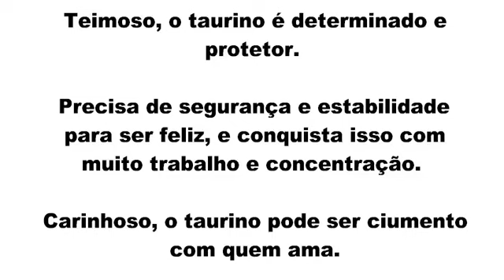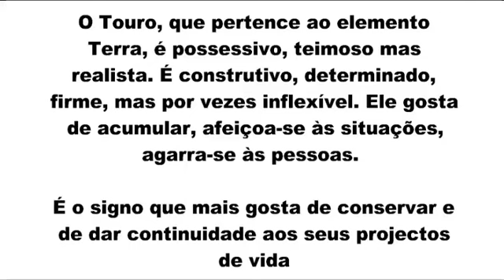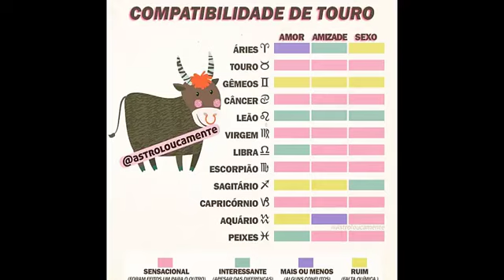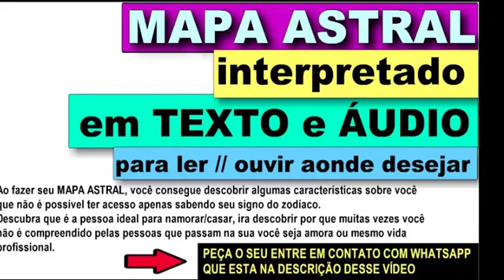24 DE ABRIL SIGNO - SIGNO QUE NASCE EM 24 ABRIL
QUER SABER O SIGNO DE QUEM NASCE EM ABRIL? A GENTE FALA PARA VOCÊ.

Esta com duvida para saber o signo dos nascidos em abril agente preparou um super video detalhado com:

Características te quem nasce em Abril

Personalidade  te quem nasce em 24 de Abril

Esta com duvida quem nasce em 24 de abril aries ou touro? no video a gente responte essas e outras duvidas.

Qual é o signo de quem nasce em 24 abril?
Signo Áries: nascidos a partir de 21 de Abril.

Quem nasceu dia 24 de abril e Áries ou Touro?
Nascidos entre os dias 21 de março e 21 de abril sejam arianos.

Quem nasce em abril é qual signo?
Os nascidos a 19 e 20 de Abril são do signo de Áries com a personalidade em Touro.

Signos do mês de abril
As pessoas que nascem em abril, podem ser tanto do signo de Áries (21 de março a 21 de abril) como também do signo de Touro ( 21 de abril a 21 de maio).

➡️ Como saber as datas de cada signo:

Áries: de 21 março a 20 JULHO
Touro: de 21 JULHO a 20 JULHO
Gêmeos: de 21 JULHO a 20 JULHO
Câncer: de 21 JULHO a 22 julho
Leão: de 23 julho a 22 agosto
Virgem: de 23 agosto a 22 setembro
Libra: de 23 setembro a 22 outubro
Escorpião: de 23 outubro a 21 novembro
Sagitário: de 22 novembro a 21 dezembro
Capricórnio: de 22 dezembro a 20 janeiro
Aquário: de 21 janeiro a 18 fevereiro
Peixes: de 19 fevereiro a 20 março

Gratidão! Gratidão! 🌠⭐🌟
🙌DEUS ABENÇOE O SEU DIA🙌

Horóscopo do amor para todos os signos

Confira seu Horóscopo Semanal e o Astral Semanal!

⏩Compartilhe
⚠️ Rumo aos ⚠️
50 Mil Inscritos🎉🎉🎉

Siga: @signosloveoficial 🙏
Siga: @signosloveoficial 🙏

24 signo de abril,
SIGNO DE QUEM NASCE EM 24 DE ABRIL,
24 ABRIL QUAL SIGNO,
signo abril,
20 de abril signo,
abril signo,
21 de abril signo,
signo de maio,
25 de abril signo,
22 de abril signo,
23 abril signo,
19 de abril signo,
27 de abril signo,
18 de abril signo,
28 de abril signo,
30 de abril signo,
signo de quem nasce em abril,
quem nasce em abril é de que signo,
qual o signo de 24 abril,
qual signo de abril,
qual é o signo de abril,